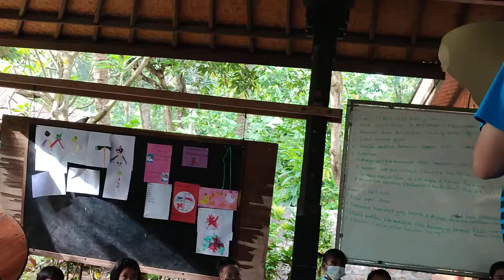CERITA SI GAJAH YANG SETIA